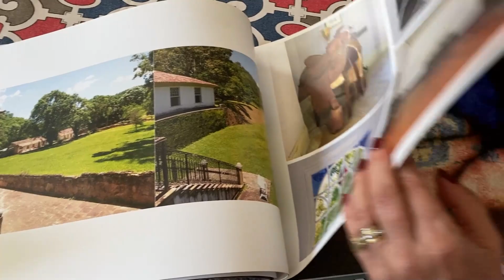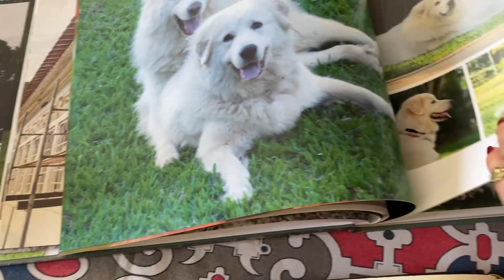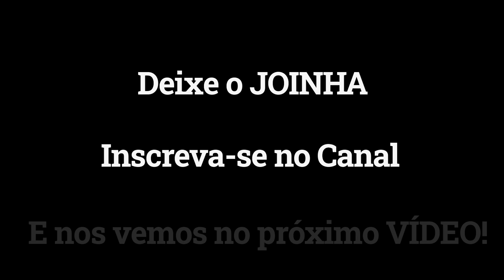Bastidores da expedição rumo aos Engenhos do Nordeste - vídeo 1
Nesse vídeo eu mostro alguns bastidores na viagem nas fazendas antigas. Saí rumo ao nordeste em uma expedição cheia de aventuras por mais de 100 dias. Vamos comigo nessa viagem?
Fonte:  @paulo_victor_fa

Vlog #1 Expedição Nordeste

Fazenda São João do Penedo, fica em Areal -RJ

Bastidores da expedição rumo ao Nordeste!